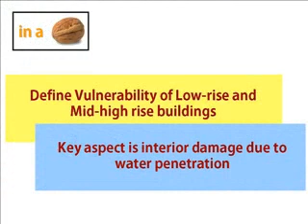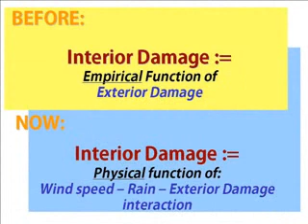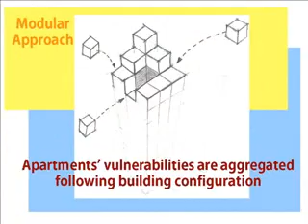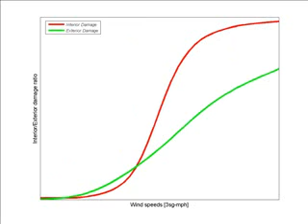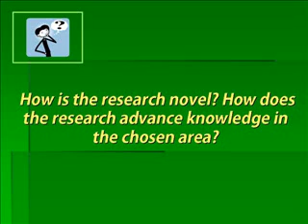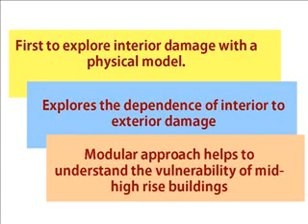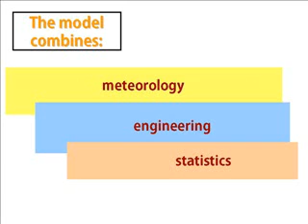Hurricane Risk Analysis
"Risk analysis of Buildings with the Florida Public Hurricane Loss Model"

Florida Tech student, Gonzalo Pita, explains his submission to the Society of Risk Analysis (SRA),
Engineering and Infrastructure Specialty Group's (EISG) student merit award competition.

Video produced by Gonzalo Pita, advisor Dr. Jean-Paul Pinelli.